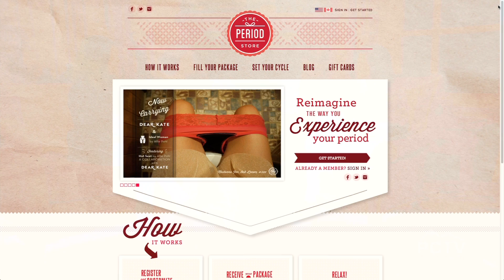Mountain Morning Show - The Period Store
ThePeriodStore.com launched from New York City in early 2013 with three goals: provide a store where anyone can shop for their favorite menstruation products and discover new ones from around the world; build a community that engages in unbiased, honest discussion about menstruation; and empower women in need.